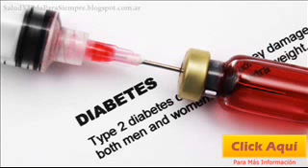Diabetes Infantil - Complicaciones A Largo Plazo De La Diabetes